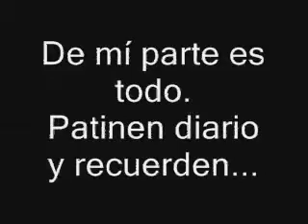Trick tip kickflip varial